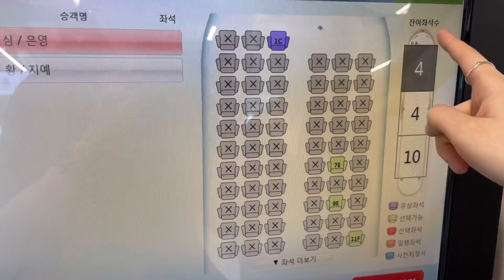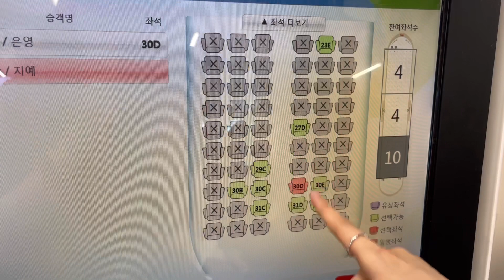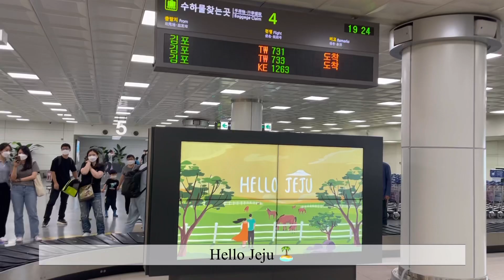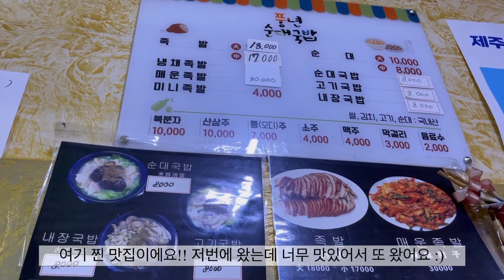제주 라이프 시작 🏝 by Jennyeah